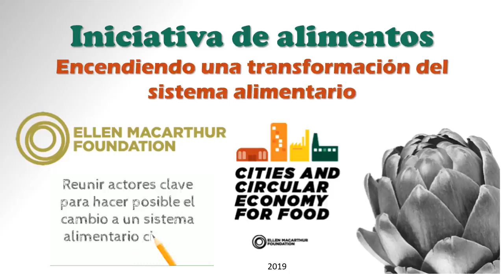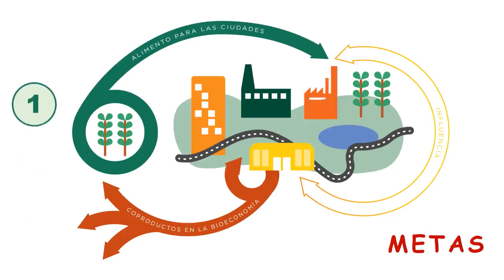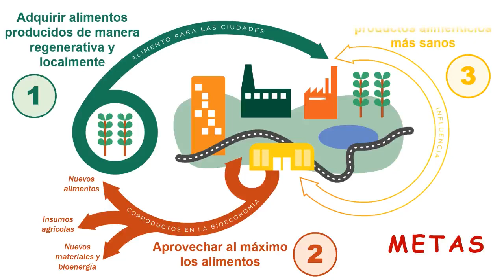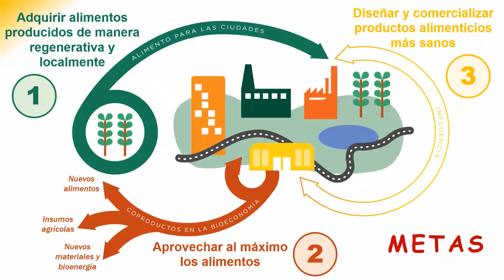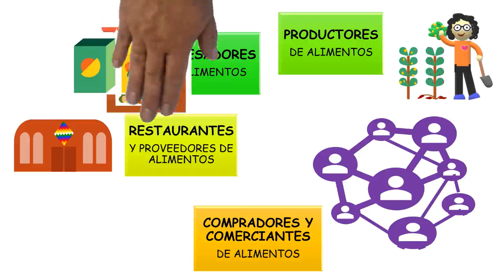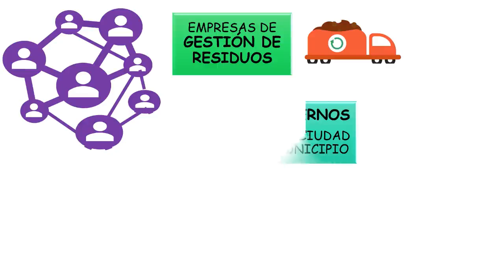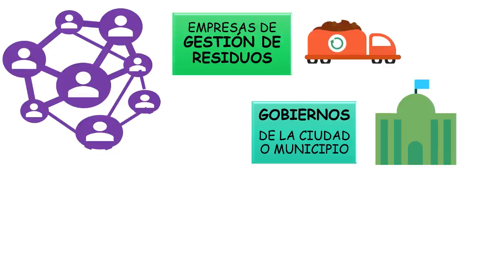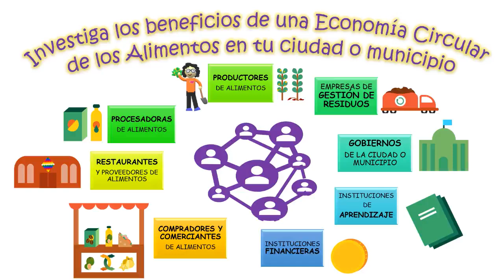Sistema alimentario circular regenerativo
En este video te contamos algunos aspectos interesantes de la INICIATIVA DE ALIMENTOS que pretende transformar el sistema alimentario, con base en el Informe: Ciudades y Economía Circular de los alimentos de la Fundación Ellen Macarthur.
La iniciativa involucra más de 20 ciudades en una jornada hacia una economía circular de los alimentos como Londres, Nueva York y São Paulo, Barcelona, Lisboa, Milán y Toronto entre otras.
Líderes de la industria, las ciudades pioneras y la Fundación Ellen MacArthur están trabajando para hacer frente al cambio climático, crear ciudades saludables, reconstruir la biodiversidad y crear nuevas oportunidades de negocio.
Los productores de alimentos, los procesadores y sus marcas, minoristas, gobiernos, los innovadores, los gestores de residuos y otros actores alimentarios están trabajando de nuevas formas para impulsar un cambio sistémico real hacia un sistema alimentario regenerativo enfocados en tres metas basadas en los principios de la economía circular:
1. Adquirir alimentos producidos de manera regenerativa y localmente
2. Aprovechar al máximo los alimentos
3. Diseñar y comercializar productos alimenticios más sanos

Mas información en:
Informe Ciudades y Economía Circular de los alimentos de la Fundación Ellen Macarthur presentado en el Foro Económico Mundial de Davos en 2019
Innovación con un propósito: mejorar la trazabilidad en las cadenas de valor de los alimentos a través de innovaciones tecnológicas – 2019.

Dj Alex Company -
MUSICA INSTRUMENTAL ANDINA SIN COPYRIGHT